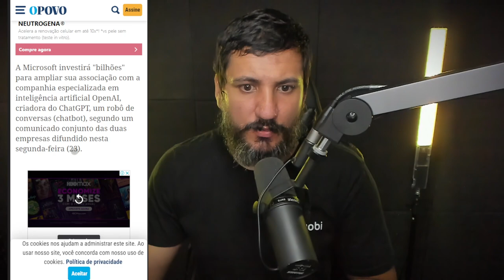Microsoft investe bilhões no laboratório de inteligência artificial OpenAI